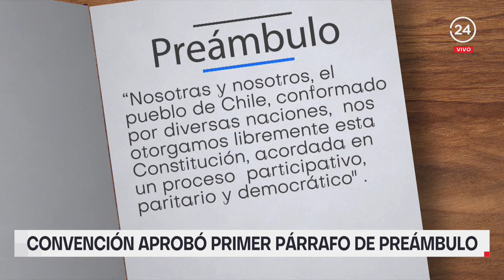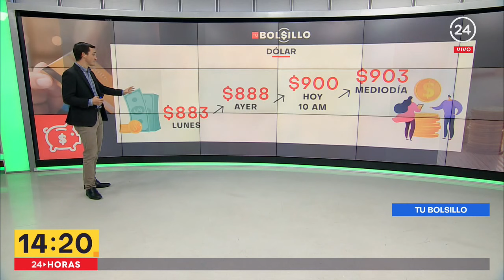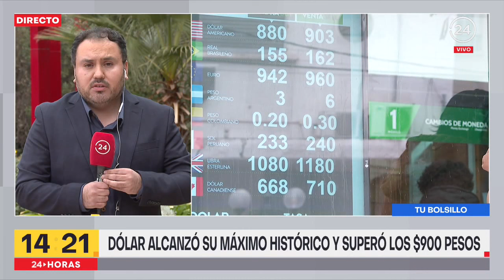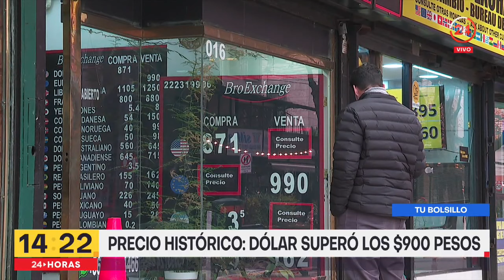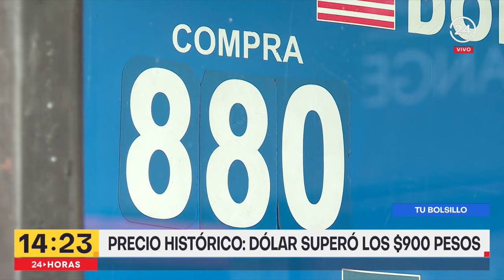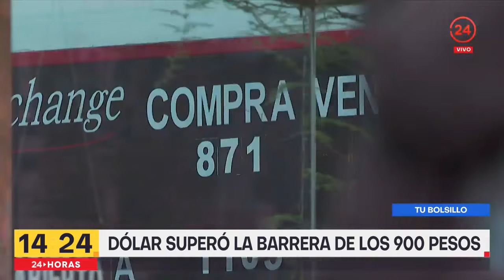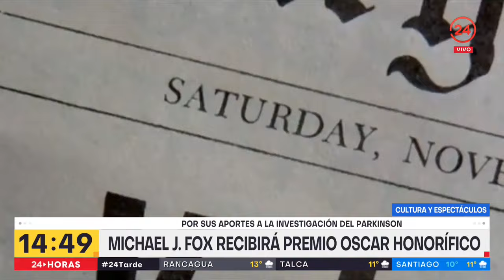24 Tarde - Jueves 23 de junio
Revisa las noticias más importantes de Chile y el mundo junto a Andrés Vial.